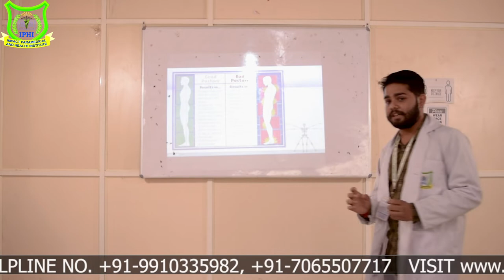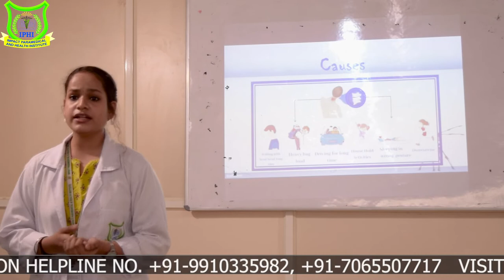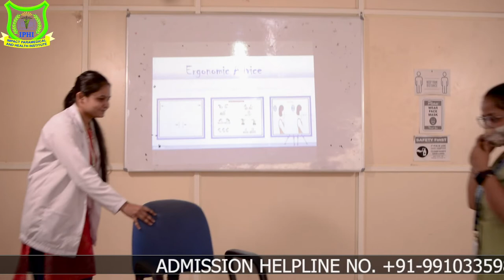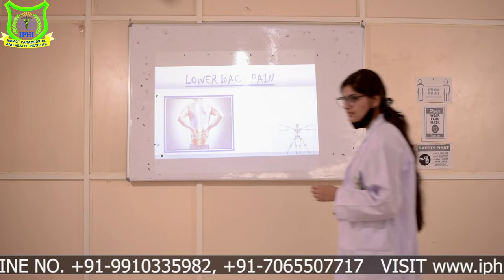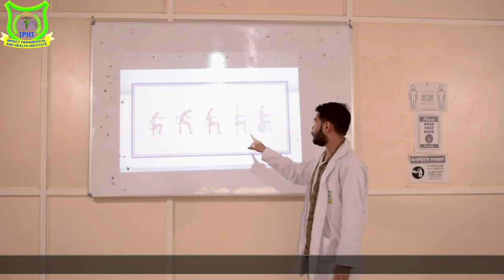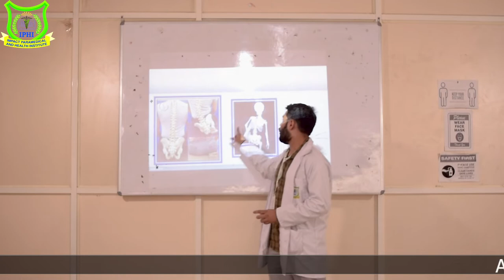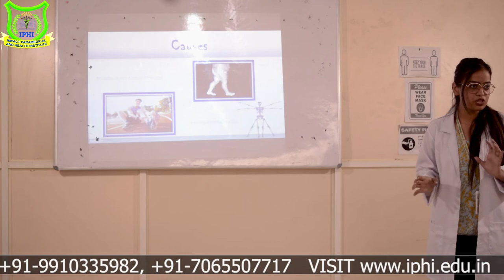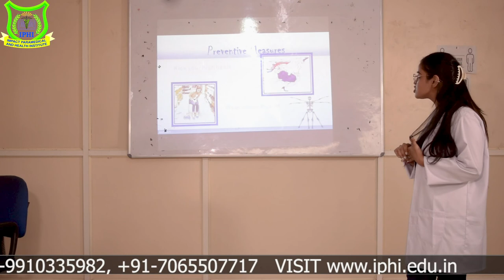IPHI | "ROLE OF ERGONOMICS IN DAILY LIFE"